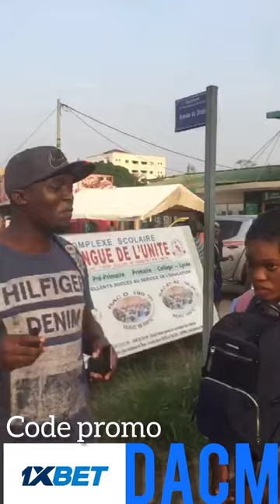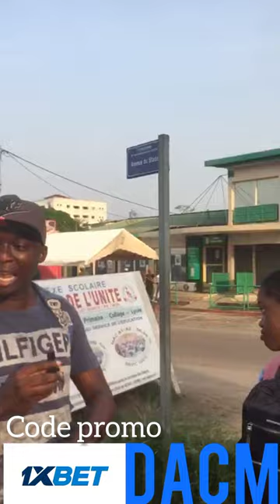micro trottoir.😂😂😂🇬🇦 que pensez vous de le triché en milieu scolaire ?